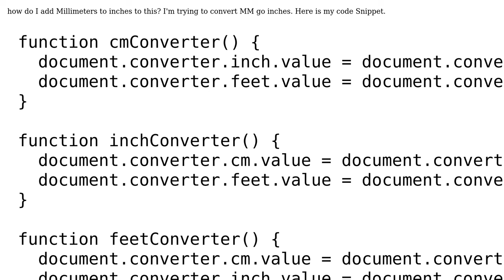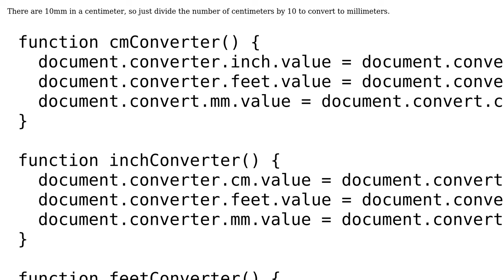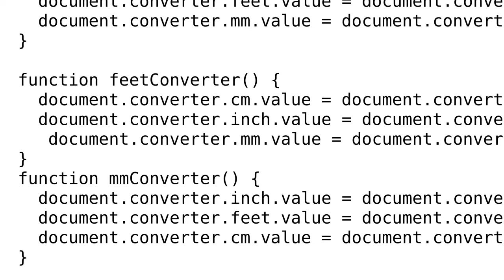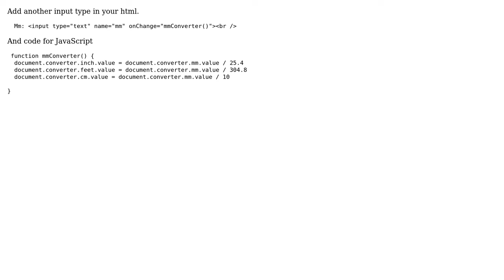Converting MM to Inches - Javascript (3 Solutions!!)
Converting MM to Inches - Javascript

With thanks & praise to God, and with thanks to the many people who have made this project possible! | Content (except music & images) licensed under CC BY-SA | Music | Images & others | With thanks to user Unmitigated user Ram Sankhavaram user Narendra user gx2g and the Stack Exchange Network Trademarks are property of their respective owners. You are responsible for your own actions.